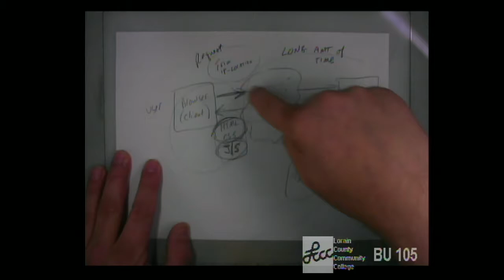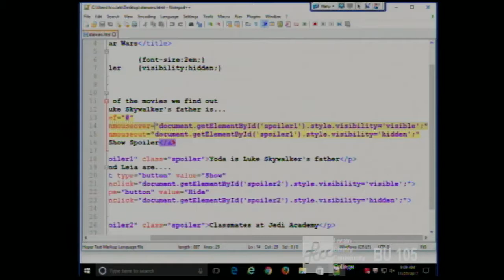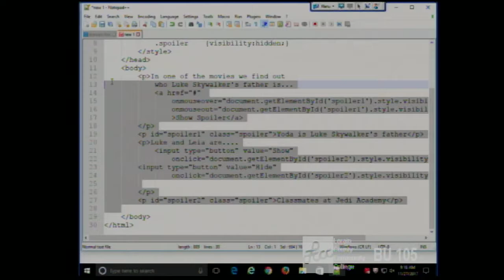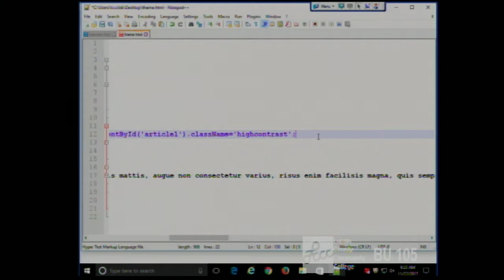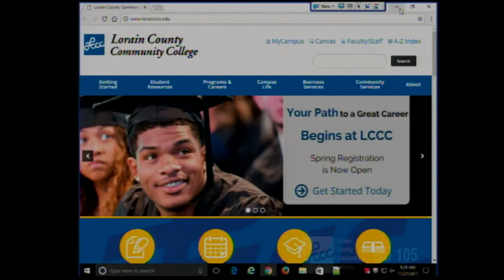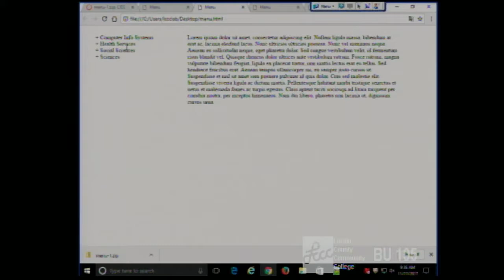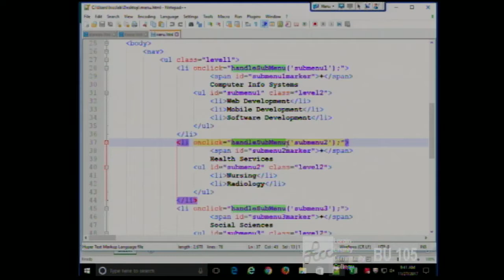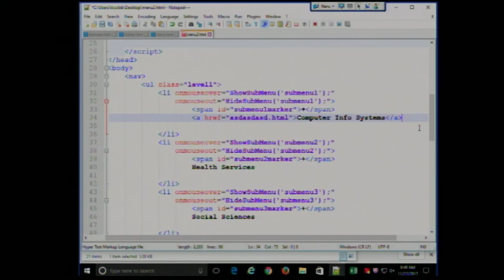CISS216 - Web Development - Fall 2017 - Week 14, Lecture 1 - 11/27/2017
More JavaScript